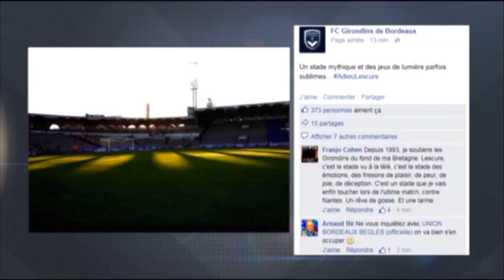Club House - Objectif Nantes [Extrait]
Emmanuel Bissirier vous présente le Club House en compagnie de Roxane Bogdan. Au programme, le match événement face à Nantes, les adieux au Stade Lescure, les conférences de presse et le tour de l'actualité football en Marine et Blanc.